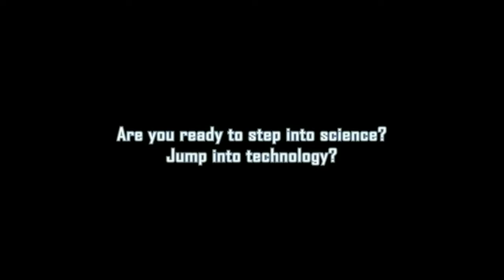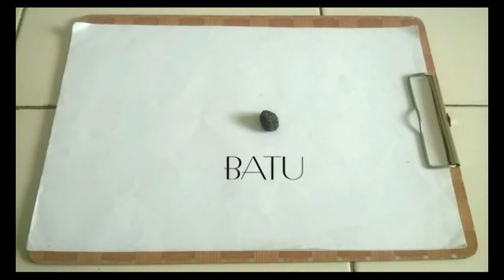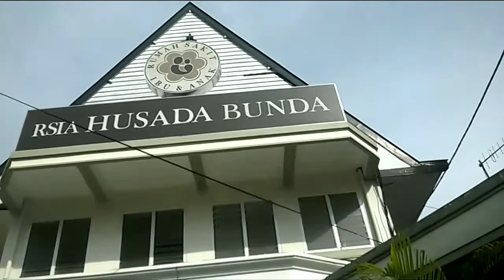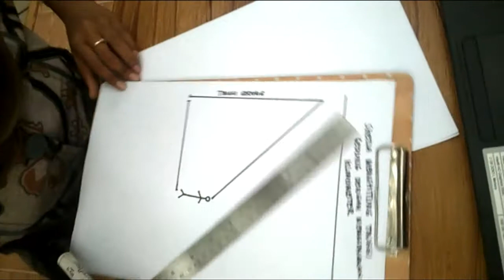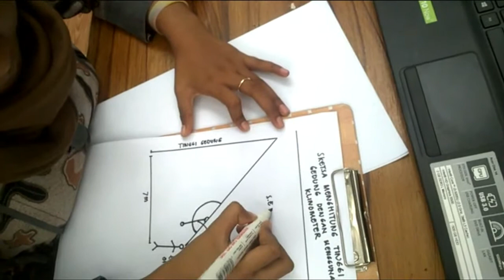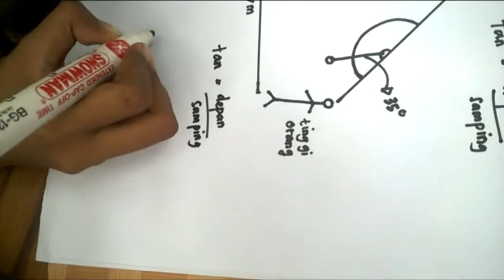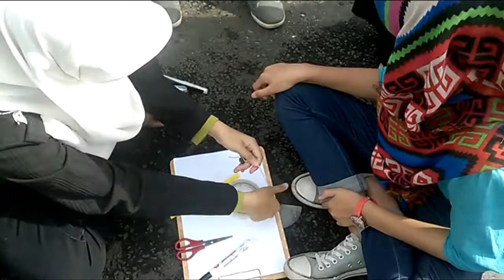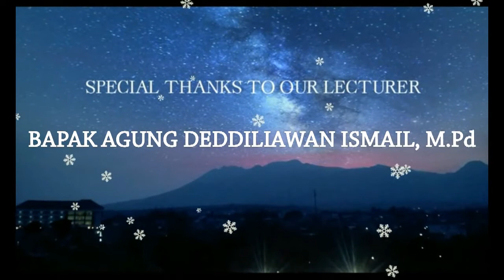Teropong Sederhana | Aplikasi Penerapan Trigonometri Kelompok 7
TEAM 7 MATKOM I B 2015 UMM NIM 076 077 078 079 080